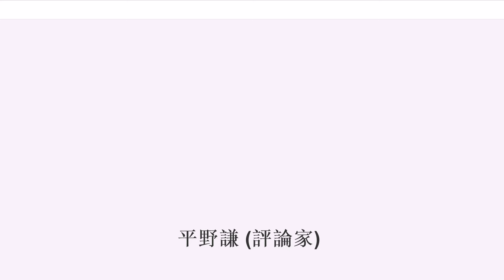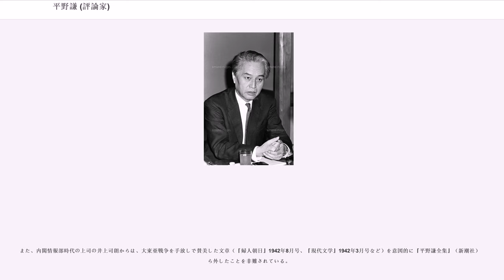平野謙 (評論家)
平野 謙（ひらの けん、男性、1907年（明治40年）10月30日 - 1978年（昭和53年）4月3日）は、日本の文芸評論家である。本名・平野朗（あきら）。

父・履道、母・きよの長男として京都市上京区で生まれ、5歳のときに父の故郷である岐阜県稲葉郡那加村に転居する。父・柏蔭平野履道は法蔵寺住職であるが、文藝評論を書いていたこともある。小林秀雄は再従兄。正確には、小林秀雄の母方の祖母の城谷やす（旧姓千葉）と平野謙の母方の祖父の千葉實が兄妹の関係にある。

1918年8月14日、10歳のときに得度剃髪、法名「秀亮」を授けられたが、旧制中学時代に僧侶への道を拒否するようになった。岐阜中学校から名古屋の旧制第八高等学校に進学し、本多秋五や藤枝静男と知り合う。1930年、名古屋の八高から東京帝国大学文学部社会学科に進学して上京し、在学中、1932年、プロレタリア科学研究所にはいり、プロレタリア文化運動に関係する。しかし、間もなく運動は壊滅したので、その時代はあまり業績はない。1931年、日本通信労働組合書記局で半非合法の活動をしていた当時、小畑達夫（のちに共産党のスパイ査問事件の当事者となる）を同志として本郷の下宿に泊めたところ、恋人をとられる結果になったこともある。恋人から「自分はあなたと一緒にいると今後進歩しない、思想的に成長しないと思う、もっとしっかりした人に指導されて運動のなかにすすんでいきたい」と拒絶されて傷ついた平野は、晩年「私は小畑達夫に対してある個人的な怨念をいだいてきた」と述べている。

この間、1933年に東京帝国大学文学部社会学科中退。1937年、東京帝国大学文学部美学科に再入学し、1940年に32歳で卒業。父の履道は祖父の履信による本堂再建のための3万5000円（1918年から1920年頃の金額）の負債に苦しみつつ10人もの子供を育て上げた人で決して裕福ではなかったが、謙に仕送りを続け、それは1941年、謙が33歳で就職するまで続いた。

戦時中は「身は売っても芸は売らぬ」をひそかな志としていたが、1941年1月から1943年6月まで情報局に月給100円の常勤嘱託として勤務し、演説の原稿などの起草をした。1943年5月、中央公論社に移り、嘱託として勤務。また文学報国会評論随筆部会の幹事を務め、文化学院に講師として勤めた。

戦後、本多秋五・埴谷雄高・荒正人・佐々木基一・小田切秀雄・山室静と雑誌『近代文学』を創刊し、新しい文学をめざした。この時期は、蔵原惟人と小林秀雄とを模範とするというところに彼らの特徴が現れていた。平野は、その中で積極的に文学状況に対して発言し、「小林多喜二と火野葦平とを表裏一体としてとらえる」ことを課題とした。この宣言から、中野重治や宮本顕治らといわゆる〈政治と文学〉論争がおき、戦前のプロレタリア文学の再検討の機運をつくった。

1950年から1955年まで相模女子大学教授。1957年明治大学文学専任講師、62年教授となり、死去まで務めた。主著は『島崎藤村』と『藝術と実生活』だが、前者は藤村の私生活を暴き立てたとして亀井勝一郎の批判を受けた。後者については、中村光夫が、私小説は田山花袋の「蒲団」に始まるとしたのに対し、1913年（大正2年）の近松秋江「疑惑」と木村荘太「牽引」を私小説の濫觴とする説を出しており、一時期学界の定説化していた。

純文学論争は、1960年、松本清張、水上勉らの中間小説が評論家の賞賛を受けていた時期に、平野が「純文学というのは歴史的概念だ」と書いたことに端を発したものだが、実はそれ以前から、大岡昇平による松本清張批判などの前哨戦があった。優れた娯楽小説は純文学に勝るという考え方は、現在もしばしば論争の種になるくらいで、決着がついていない。

1957年、田宮虎彦と亡妻との往復書簡が『愛のかたみ』の題名で刊行されベストセラーになると、『群像』1957年10月号に「誰かが言わねばならぬ──『愛のかたみ』批判」を発表し、同書を「特殊な、不自然な、変態的な書物」と批判。平野はさらに田宮の小説にも筆鋒を向け、『絵本』『菊坂』を「二流の小説作品」、『足摺岬』を「三流の文学作品」とこき下ろした。平野はまた「妻の死について書かずにいられぬ田宮虎彦の気持ちのなかには妻からの解放感がかくされていたはずである」と邪推し、「田宮は『愛のかたみ』の印税で...